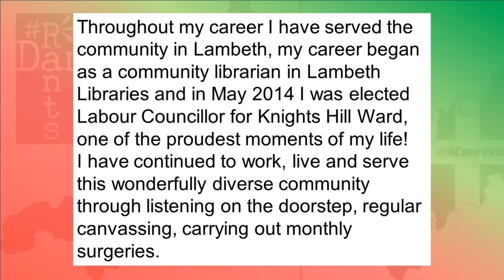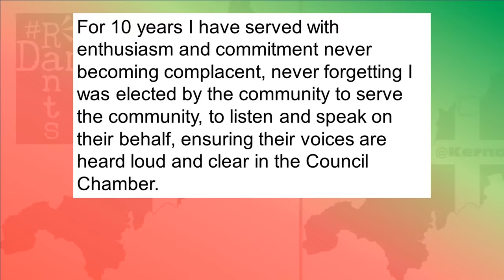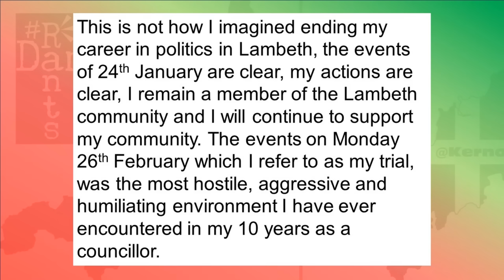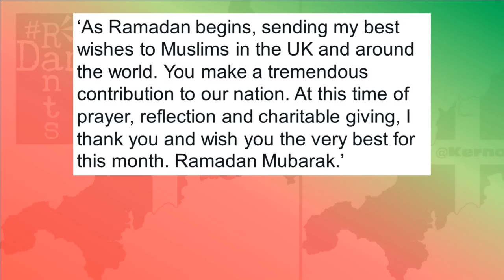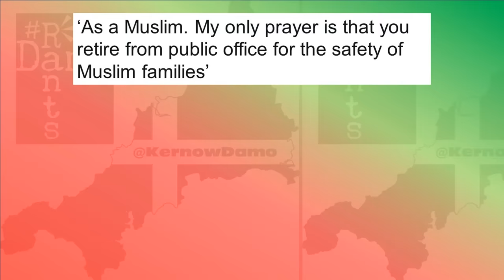Israel supporter Starmer gets DESTROYED for tin eared Ramadan message!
If pro Israel Keir Starmer thought wishing Muslims a Happy Ramadan would help him win back support, he thought BADLY wrong!
Right, so Keir Starmer being a deceitful lying charlatan who will do or say anything to get into power is not a message regular viewers of this channel need reminding of, but nothing has been turning people off him and Labour generally faster than his conduct regarding Israel and Palestine, Israel and Gaza particularly since the events of October 7th. Starmer said Israel had the right to commit war crimes and has never apologised for it. He has supported the continued arming of Israel saying it has a right to defend itself, even now, 5 months on as the Gaza Strip has been razed from north to south. He’s opposed ceasefires to the fury of members and elected representatives of the Labour Party, overseeing scores of resignations and even faces allegations of threatening the Speaker of the House of Commons, for not allowing a Labour amendment, on an SNP opposition day, which used the cover of Islamophobia, of alleged terrorist threats that we knew nothing of before and have not been followed up on since to all appearances, to excuse itself. So deciding at the start of Ramadan, the Muslim Holy Month, without a much hoped for ceasefire being put in place ahead of it beginning, to put out a message of best wishes to Muslims has gone down as badly as it deserved to.
Right, so of all people to send out a tweet wishing Muslim Communities well right now, the last person many of them will want to hear from is Keir Starmer, as has certainly been the case since this aired:
That video deserves to haunt Starmer forever. It heralded the collapse in Muslim support for Labour, that has now fallen to half of what it was under Jeremy Corbyn and to this day, Starmer has not apologised for saying what he did, instead he has denied he ever said it, denied he ever said Israel has the right to withdraw food and water from Gaza as an occupying force, denied saying he supported collective punishment his knowledge of international humanitarian law, despite being a former human rights lawyer, clearly sorely lacking.
Worse than his words on this matter though, awful as they are, have been his actions, they do speak louder than words after all. Starmer has refused to back a ceasefire, backing only humanitarian pauses, so that Israel can go right back to bombing Gaza after dropping some aid in.
He lost 10 frontbenchers last November when he whipped to abstain on the SNP amendment calling for a permanent ceasefire, he was set to lose more last month, facing a rebellion within the Labour ranks not seen since the days of the Iraq War as the SNP used an opposition day to bring a permanent ceasefire motion, which with the government also tabling an amendment, meant Labour’s by convention should not have been heard. Yet somehow Starmer leant on the weakling speaker Lindsay Hoyle, convinced him somehow, the allegation being a threat to his position and future support to return as speaker after the General Election, to coerce him into setting aside the relevant standing despite no vote being taken on it.